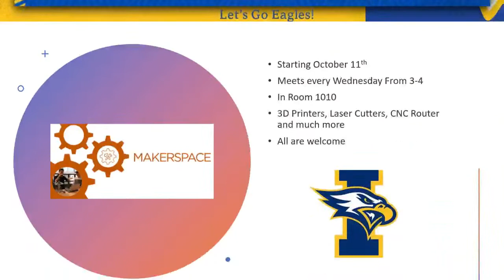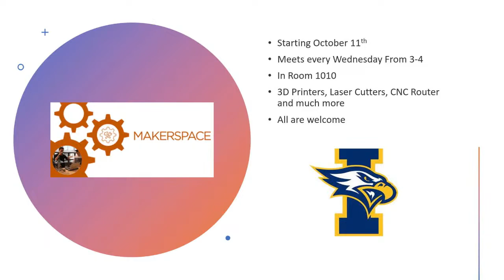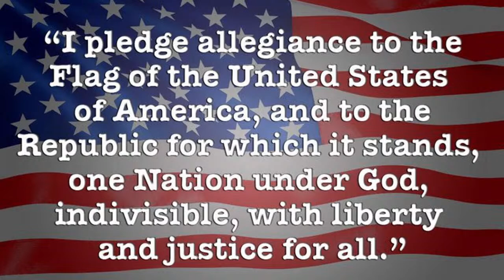Irondequoit HS Morning Show Live Stream September 18th 2023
Irondequoit High School Student Run Morning Show
Starts Daily at 8am